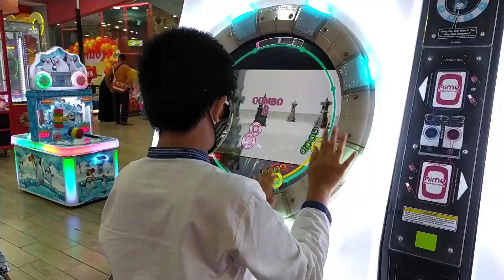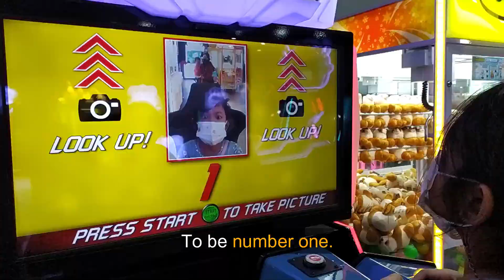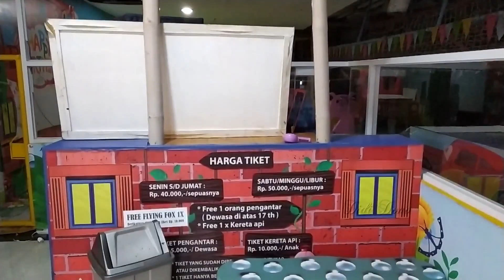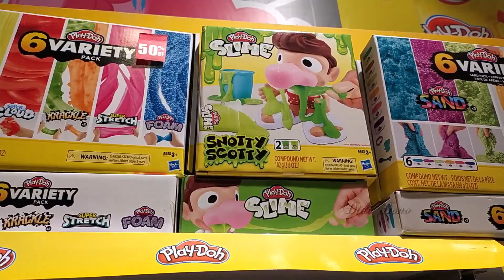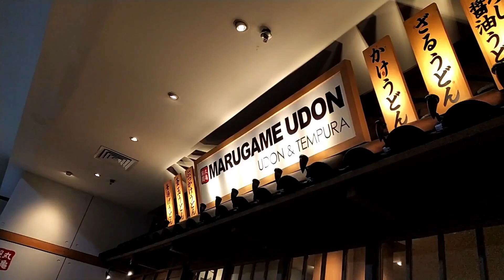HAHA HIHI AMPLAZ MALL JOGJA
Still privat, COMING SOON.

SPOT PLACE IN FRAME:

1 Playground Timezone
2 Timezone
3 Fantasy Kingdom
4 Exhibition area lt 2
5 Carrefour lt. 2
6 Kidz station
7 A W Corner
8 Solaria
9 Tamansari Foodcourt
10 Marugame Udon

Copy Start

Copy End